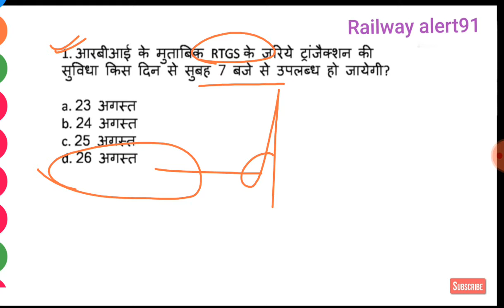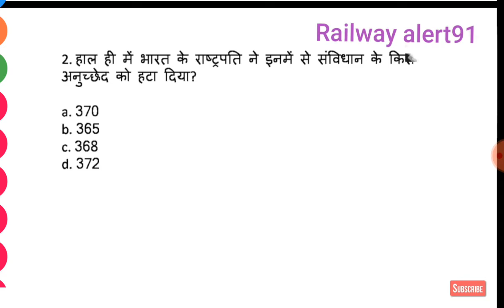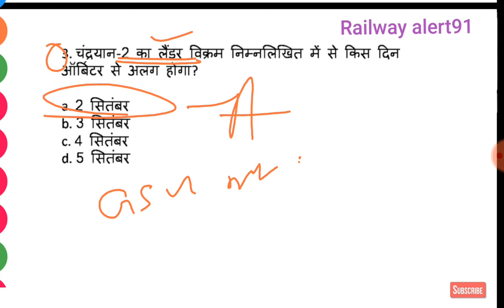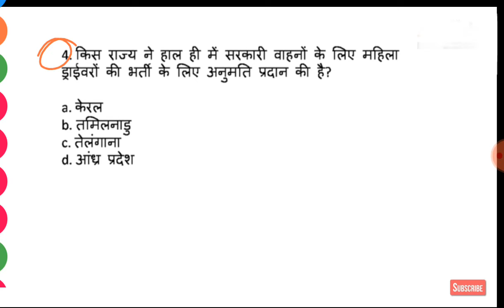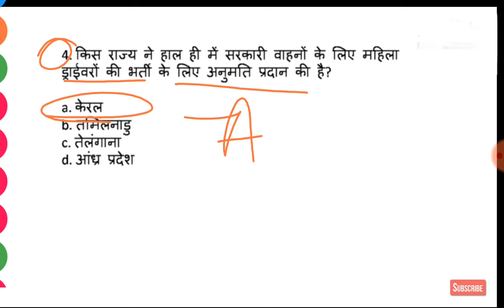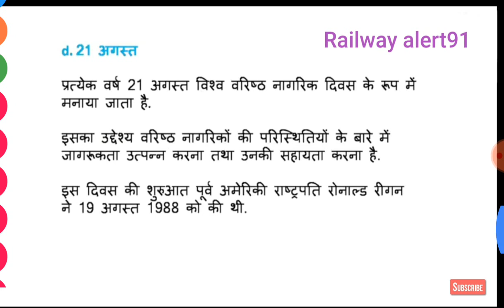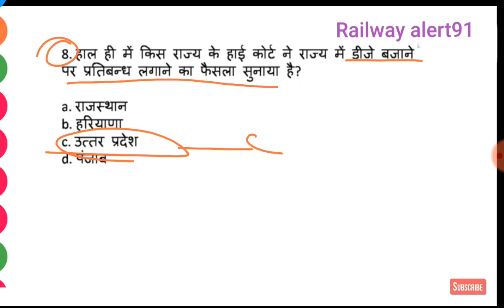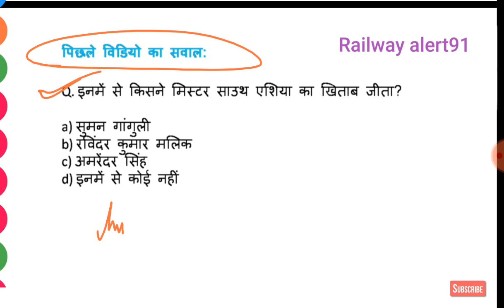currentaffairs 25 August 2019 CURRENT affairs 2019|Railway CURRENT affairs |Ntpc exam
WELCOME  to Railway alert91
Railway  improvements MCQ
Railway TOP-10 CURRENT affairs